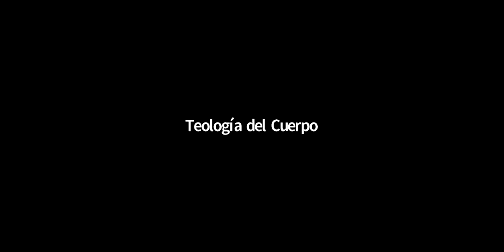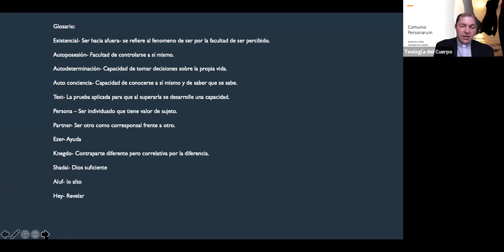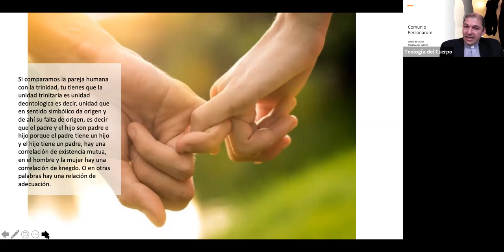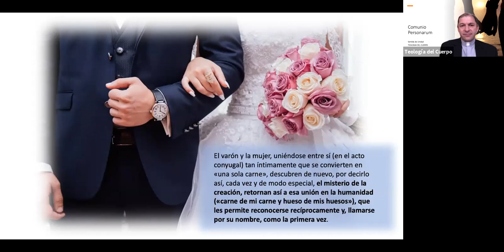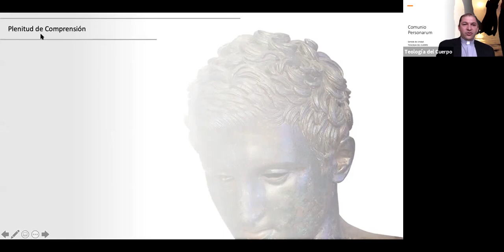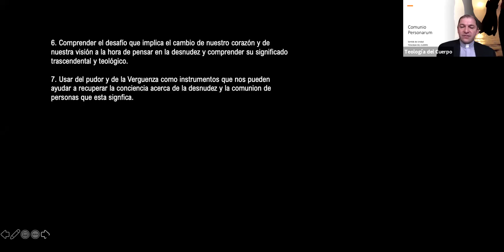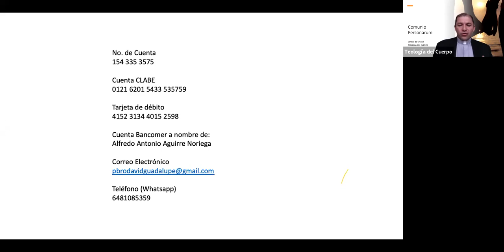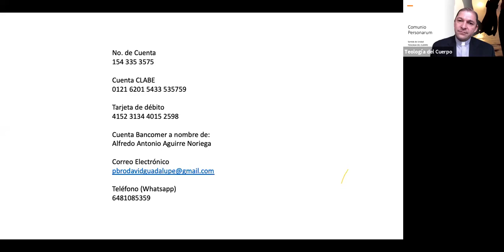2020 8 1 11 Hrs 3ra Sesion Audiencias 9, 10, 11 y 12 Teologia del Cuerpo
Audiencia 9 - La comunion encarnada de las personas encontramos la semejanza con la comunión teológica de las personas y por eso el cuerpo en su significado metafísico expresa la divinidad

Audiencia 10- La Teología de la union sexual conecta con el misterio de la creación a través de la autodeterminación, la autoconciencia y la elección.

Audiencia 11- El descubrimiento de la desnudez y la aparición de la verguenza es una experiencia límite que indicaba que la ausencia de esta indicaba una conciencia distinta de la desnudez.

Audiencia 12- La Verguenza indica un nivel de conciencia de la desnudez perdido y que exige una Vuelta al nivel personal de esa conciencia de desnudez original.